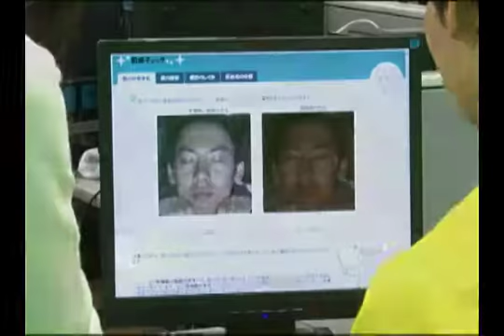Department of Intelligent Media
The studies in this laboratory focus on computer vision and media processing including basic technologies such as sensor design, and applications such as an intelligent system with visual processing functions. Some of our major research projects are development of a novel vision sensor such as an omnidirectional mirror, biomedical image processing such as an endoscope and microscope images, person authentication, intension, and emotion estimation from human gait, and its applications to forensic and medical fields, photometry analysis and its application to computer graphics, an anticrime system using a wearable camera, 3D shape and human measurement using infrared light.